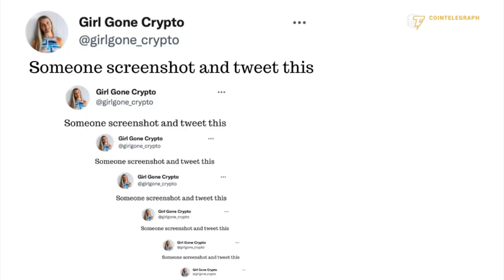Web3 searches hit ATH, Bitcoin gifting, SHIB & DOGE most popular coins of 2021? | The Crypto Minute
The Crypto Minute is your weekly crypto news rundown in just 60 seconds!